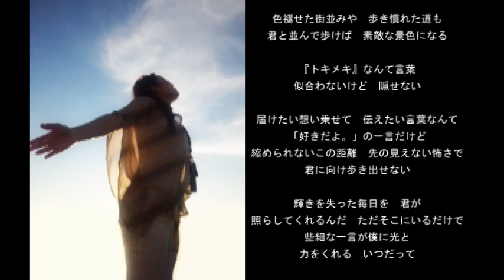SKY [Rock ver.]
東京と埼玉で活動中のインディーズバンド『モーシモーシ』。オフィシャルサイトでmp3シングル『SKY』を無料ダウンロード配信キャンペーン中！